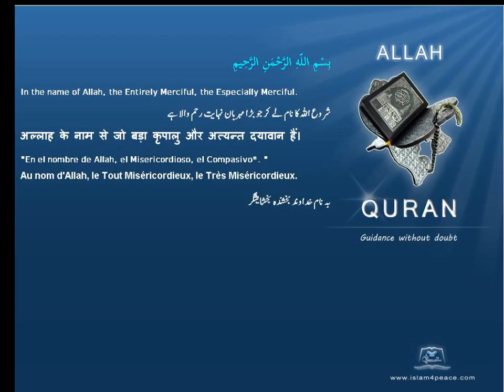Quran by Theme Bosanski Evolution Islam4Peace com